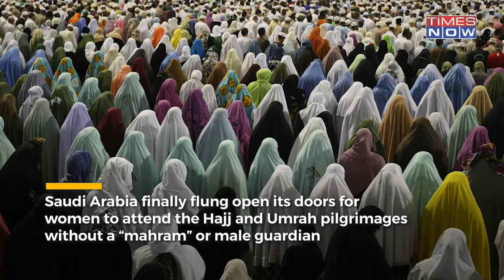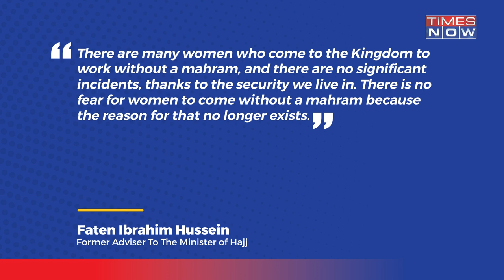As Islamic Countries Battle Over Hijab, Saudi Arabia Discards Male Guardians For Women At Hajj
Saudi Arabia, in a historic decision, put an end to a decades-long rule imposed on women on October 10. Saudi Arabia finally flung open its doors for women to attend the Hajj and Umrah pilgrimages without a "mahram" or male guardian. The announcement was made by Saudi Arabia's Minister of Hajj and Umrah, Tawfiq bin Fawzan Al-Rabiah in Cairo. Watch for more details.